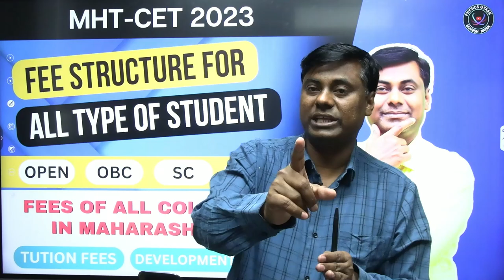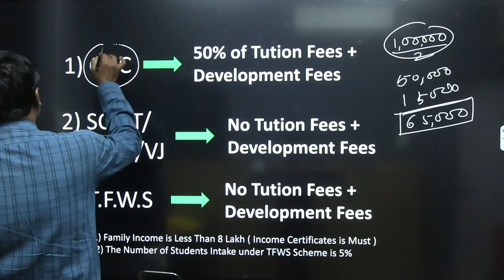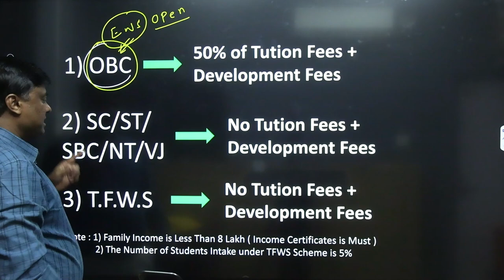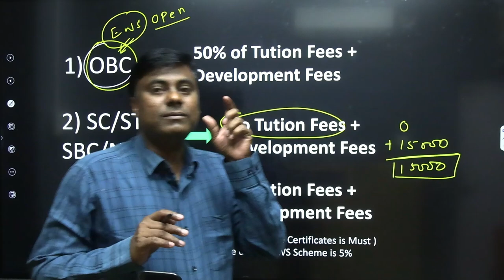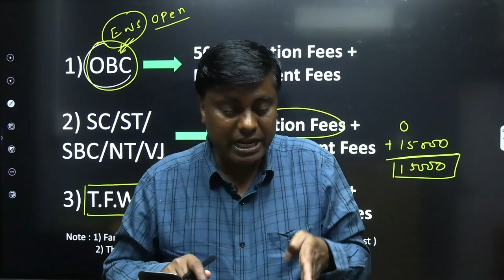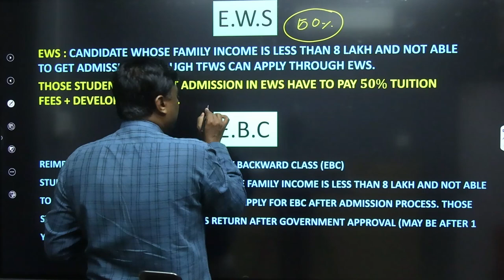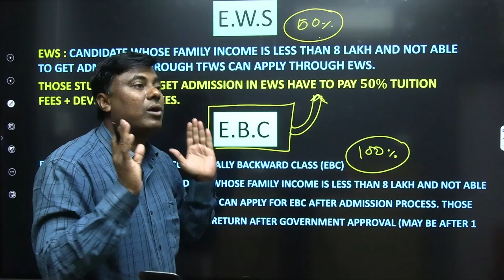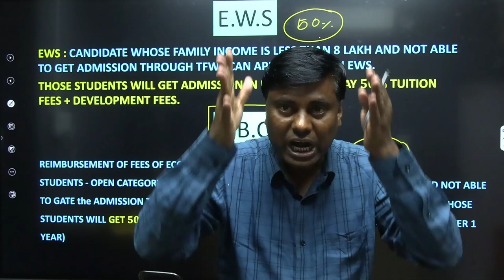Fee Structure For All Students In Maharashtra | Of All Colleges | MHT-CET 2023 | Mukesh Sir